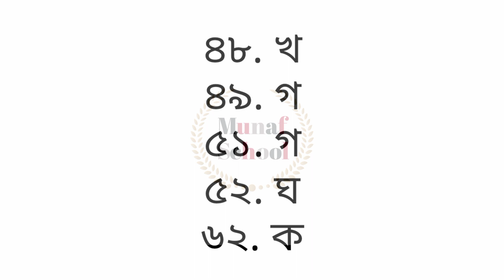RU Admission 2022 B Unit Shift 2 English Question Solve | খ ইউনিট ইংরেজি সমাধান